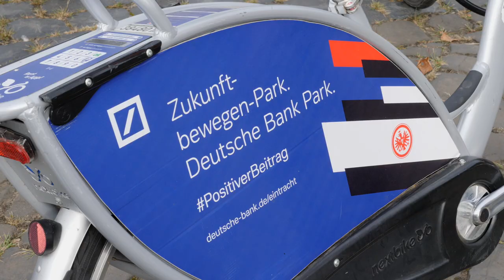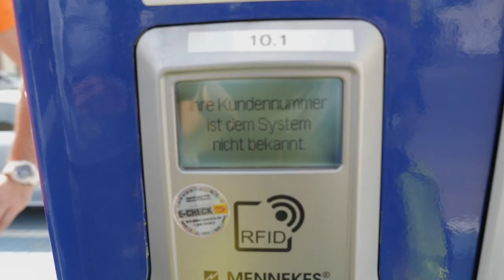ExpeditionFinance Decoupled Debit Cards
Jan Lisaus erklärt Entdecker Jürgen Schmitt, was sich hinter der Decoupled Debit Card verbirgt und wer sie für was einsetzen könnte. Vom Fußball-Fan bis zum Elektro-Auto-Benutzer. Es gibt viele Möglichkeiten.
Jan Lisaus explains to our dicoverer Jürgen Schmitt the functions of decoupled debit cards. Who might use them? Football-fans? E-mobility-users? Watch the clip to explore the possibilities!